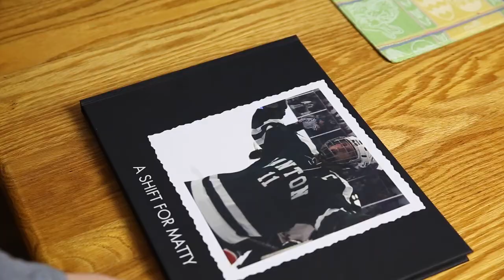One Shift - The Story of Matty Marcone - Trailer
Since the age of two, Matty has struggled with diabetes and was later diagnosed with a learning disability. After acknowledging Matty's learning disability, he was tested at the age of 15 for a genetic disorder following his uncles' passing. Matty was then diagnosed with Dyskeratosis Congenita, a rare genetic disorder found in 1 in a million people. All three of Matty's medical issues have deeply affected his life growing up, but he did not let that hold him back. Between recently graduating from Canton High School in 2016 to scoring his first varsity hockey goal, Matty has a determination unlike no other. Matty's constant happiness and positivity have made him an inspiration to his family, teammates, friends, teachers, and the community. With this documentary, we strive to share his story and allow every individual to be a part of Matty's exquisite life.